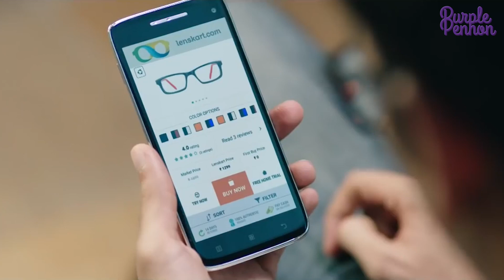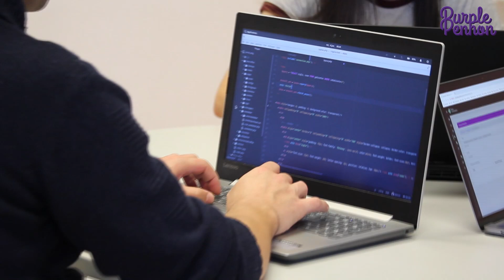Journey Of Peyush Bansal | Lenskart Success Story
Discover the captivating success story of Peyush Bansal, the visionary entrepreneur who revolutionized the e-commerce industry. Join us as we explore his journey from humble beginnings to founding Company X, a game-changing online marketplace.

Witness the challenges, milestones, and strategic decisions that propelled him to success. Gain insights into his resilience, innovation, and unwavering commitment to customer satisfaction. Prepare to be inspired by an extraordinary entrepreneurial journey that will leave you motivated to pursue your own dreams.

Don't miss out! Get ready to be captivated by the success story of Peyush Bansal.